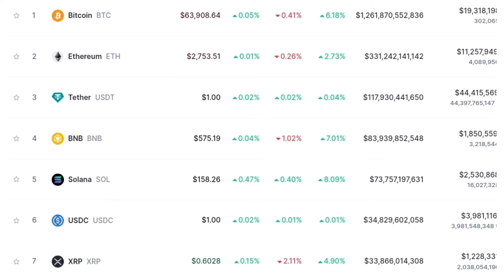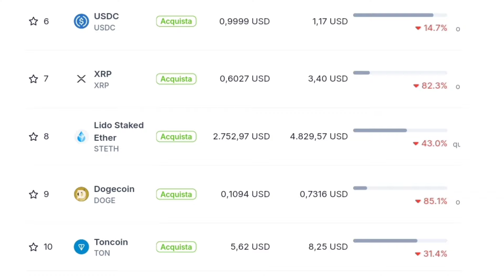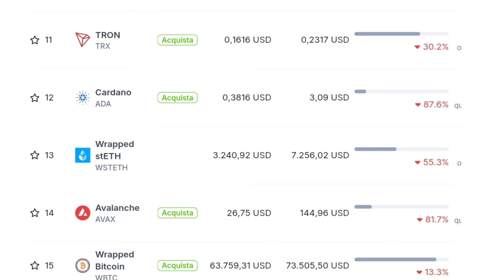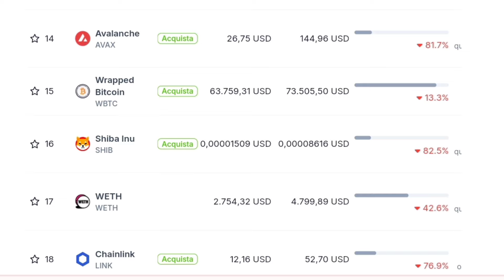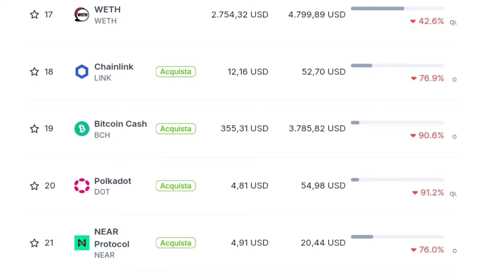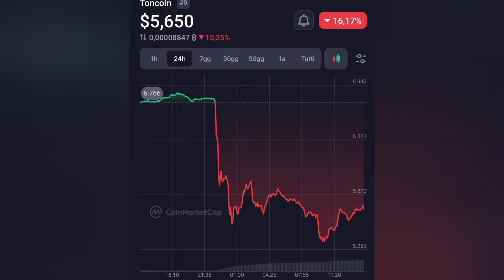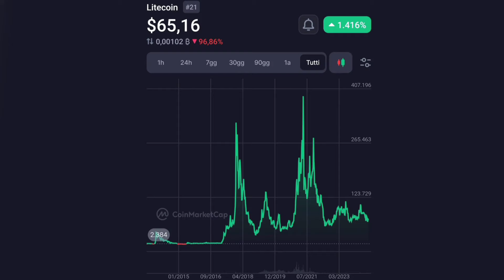ALTCOIN, BULLMARKET e BEARMARKET: ecco quali CRYPTO NON VENDEREI!?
Tre Crypto da Holdare Anche in Bear Market!?
Nel nuovo video, parlo di tre criptovalute che terrei anche durante un bear market. Scopri quali sono e perché potrebbero avere un grande potenziale a lungo termine, indipendentemente dalle fluttuazioni del mercato! Guarda il video per tutti i dettagli e lascia un commento con le tue opinioni! 💬👇